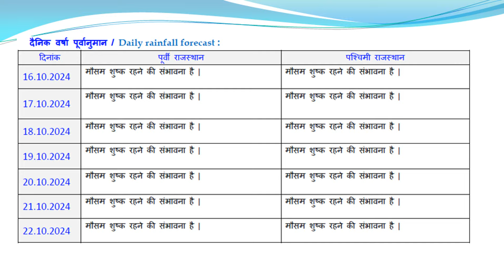आगामी दिनों में राज्य में मौसम मुख्यतः शुष्क रहने की सम्भावना | अपडेट : 16 अक्टूबर